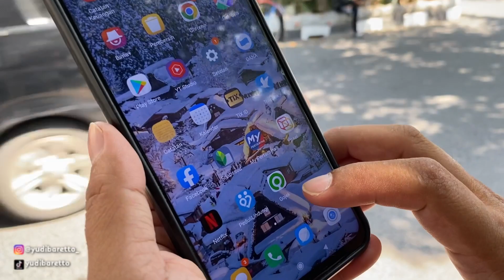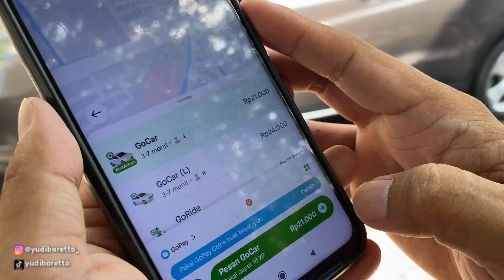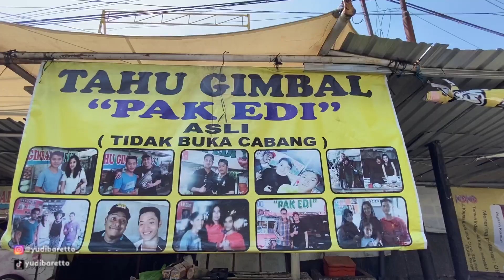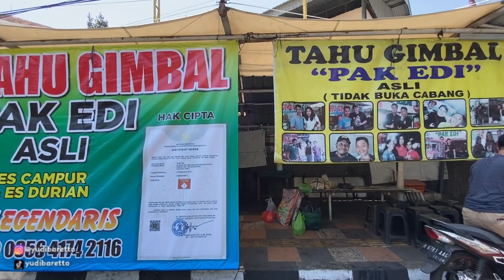BELUM KE SEMARANG KALAU BELUM COBA TAHU GIMBAL